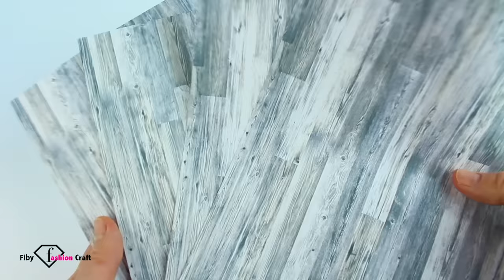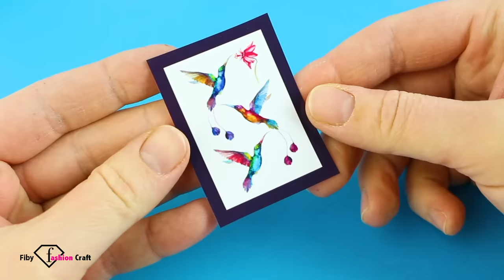How to Build Amazing Mini House | Miniature House Hacks and Crafts | New House Project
Learn How to design and build amazing mini house. Create Miniature House hacks and crafts, on my channel Fiby Fashion Craft new house project !!!